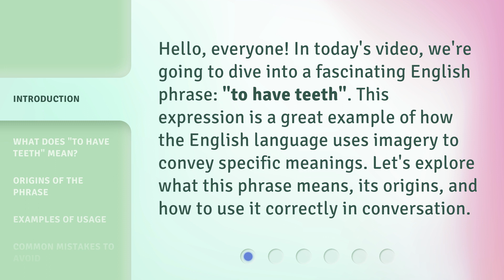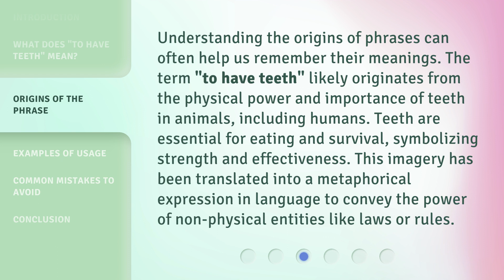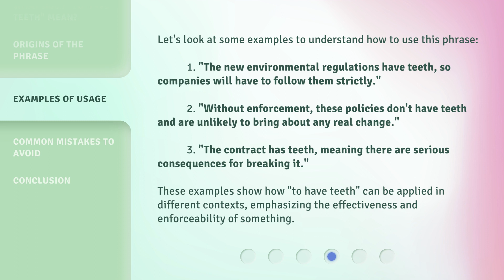Understanding the Phrase "To Have Teeth": An English Language Guide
Unlocking the Power of 'To Have Teeth': An English Language Guide • Discover the true meaning and usage of the popular English phrase 'To Have Teeth' in this comprehensive language guide. Unleash the potential of this expression and enhance your communication skills with ease!

00:00 • Introduction - Understanding the Phrase "To Have Teeth": An English Language Guide
00:32 • What Does "To Have Teeth" Mean?
01:01 • Origins of the Phrase
01:33 • Examples of Usage
02:10 • Common Mistakes to Avoid